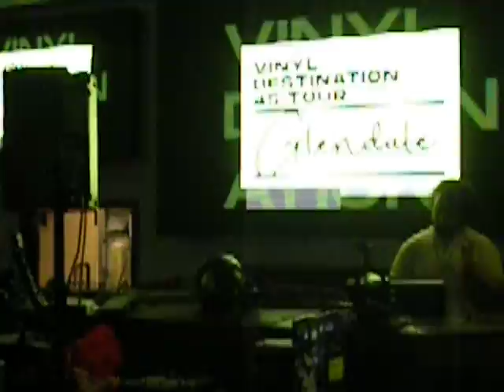Dj Melo Vinyl Destination Tour Glendale,AZ 9/13/19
Dj Melo rockin 45's with the Vinyl Destination All-Stars at SALT in Glendale Arizona.